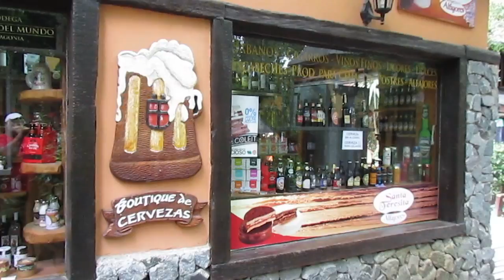Camino del Jagüel [Santa Teresita]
Ubicado en Bulevar La Alameda y Av. Entre Ríos, el Camino del Jagüel es un pequeño centro comercial bastante característico de Santa Teresita, que se completa con variados juegos para los chicos (y adultos, como la arquería) y un entorno que invita a la caminata después de visitar los locales y quizá comprar algún producto artesanal. Especial para visitar al atardecer para tomar una cerveza reparadora o para cenar por la noche.